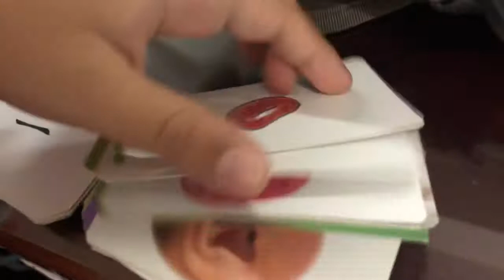Kacang ❤️Merah & 💚Hijau | Bahasa Cina